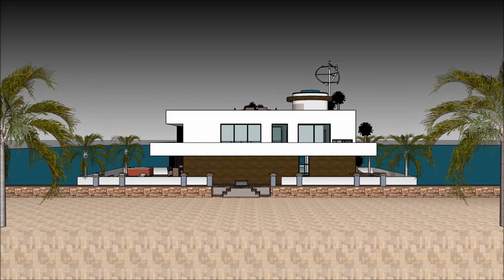Hausboot schwimmt auf der Themse in Holland Deutschland NLAmsterdam Flucht von der Stadt, die auf de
The Hausboot schwimmt auf der Themse in Holland Deutschland NLAmsterdam Flucht von der Stadt, die auf de ist gemacht, um die Lebensqualität zu erhalten:

The Hausboot schwimmt auf der Themse in Holland Deutschland NLAmsterdam Flucht von der Stadt, die auf de beinhaltet ein extravagantes Barge Design, das für den extravaganten Benutzer bereit ist, das Barge Houseboat zu mieten

Das Hausboot schwimmt auf der Themse in Holland Deutschland NLAmsterdam Flucht von der Stadt, die auf de hat drei Ebenen Pläne mit Keller darunter, die alle Einrichtungen enthalten, die für den Mieter benötigt werden. Das Houseboat Barge verfügt über ein einzigartiges modernes Design mit einzigartigen architektonischen Besonderheiten. Es verfügt über einen eigenen Wohnbereich mit herrlicher Aussicht auf die Bucht.